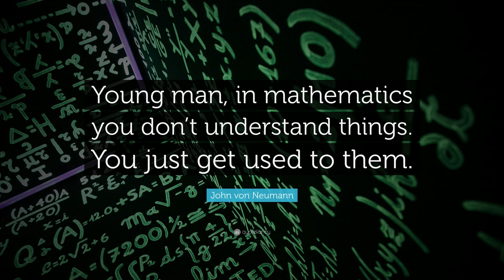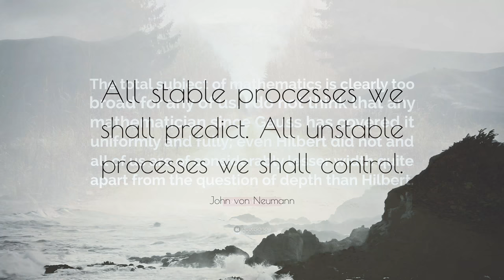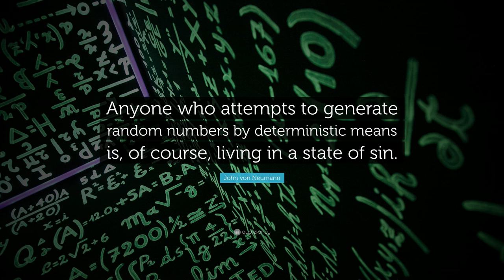TOP 20 John von Neumann Quotes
“Young man, in mathematics you don’t understand things. You just get used to them.”
— John von Neumann (00:00)

“If people do not believe that mathematics is simple, it is only because they do not realize how complicated life is.”
— John von Neumann (00:07)

“Computers are like humans – they do everything except think.”
— John von Neumann (00:14)

“You insist that there is something a machine cannot do. If you tell me precisely what it is a machine cannot do, then I can always make a machine which will do just that.”
— John von Neumann (00:21)

“It is just as foolish to complain that people are selfish and treacherous as it is to complain that the magnetic field does not increase unless the electric field has a curl. Both are laws of nature.”
— John von Neumann (00:28)

“Truth is much too complicated to allow anything but approximations.”
— John von Neumann (00:35)

“I am thinking about something much more important than bombs. I am thinking about computers.”
— John von Neumann (00:42)

“With four parameters I can fit an elephant, and with five I can make him wiggle his trunk.”
— John von Neumann (00:49)

“There probably is a God. Many things are easier to explain if there is than if there isn’t.”
— John von Neumann (00:56)

“Technological possibilities are irresistible to man. If man can go to the moon, he will. If he can control the climate, he will.”
— John von Neumann (01:03)

“When we talk mathematics, we may be discussing a secondary language built on the primary language of the nervous system.”
— John von Neumann (01:10)

“You don’t have to be responsible for the world that you’re in.”
— John von Neumann (01:17)

“I would like to make a confession which may seem immoral: I do not believe in Hilbert space anymore.”
— John von Neumann (01:24)

“Science, as well as technology, will in the near and in the farther future increasingly turn from problems of intensity, substance, and energy, to problems of structure, organization, information, and control.”
— John von Neumann (01:31)

“The emphasis on mathematical methods seems to be shifted more towards combinatorics and set theory – and away from the algorithm of differential equations which dominates mathematical physics.”
— John von Neumann (01:38)

“All stable processes we shall predict. All unstable processes we shall control.”
— John von Neumann (01:45)

“The total subject of mathematics is clearly too broad for any of us. I do not think that any mathematician since Gauss has covered it uniformly and fully; even Hilbert did not and all of us are of considerably lesser width quite apart from the question of depth than Hilbert.”
— John von Neumann (01:52)

“Anyone who attempts to generate random numbers by deterministic means is, of course, living in a state of sin.”
— John von Neumann (01:59)

“There’s no sense in being precise when you don’t even know what you’re talking about.”
— John von Neumann (02:06)

“You wake me up early in the morning to tell me I am right? Please wait until I am wrong.”
— John von Neumann (02:13)